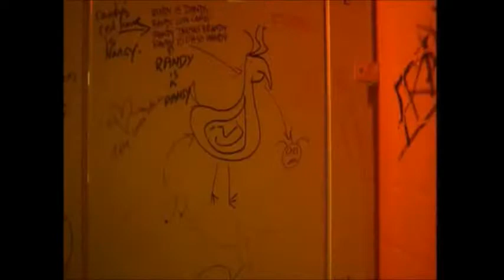The Jerky Boys - 1995 - The Movie - Ranaldo? Ranaldo is that you?